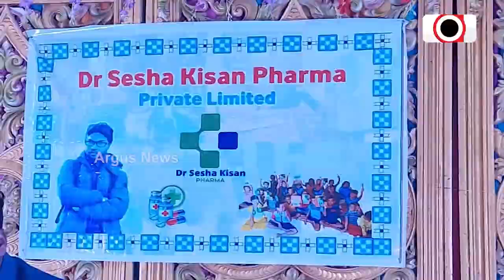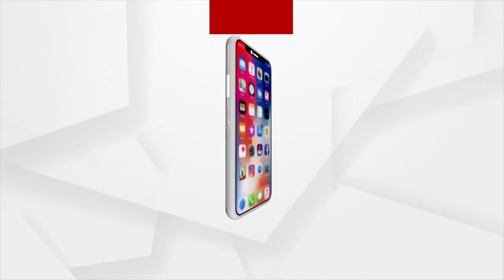ନିଜର ଫାର୍ମା କମ୍ପାନୀ ସମ୍ପର୍କରେ ସୂଚନା ଦେଲେ ଶେଷ କିସାନ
ସାମ୍ବାଦିକ ସମ୍ମିଳନୀ ନିଜର ଫାର୍ମା କମ୍ପାନୀ ସମ୍ପର୍କରେ ସୂଚନା ଦେଲେ ଯୁବ ବୈଜ୍ଞାନିକ ଶେଷ କିଷାନ । ନିଜର ବିବାହ ଉତ୍ସବରେ ଓଡ଼ିଶାବାସୀଙ୍କୁ ଉପହାର ଦେଲେ । ଫାର୍ମା କମ୍ପାନୀରେ ଭରପୁର ନିଯୁକ୍ତିର ସୁଯୋଗ ମିଳିବ ବୋଲି ଶେଷ କହିଛନ୍ତି ।